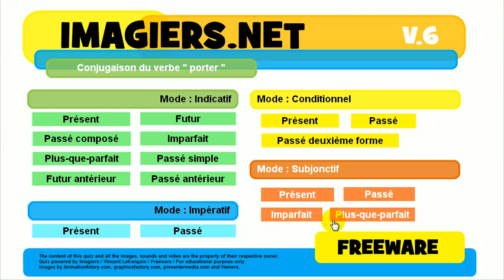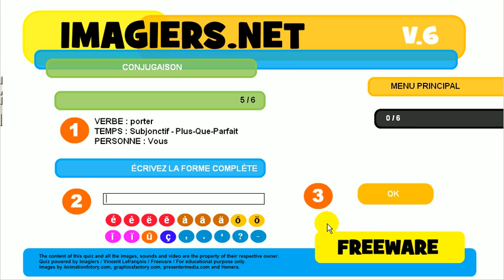Franska lektion # Konjugation # porter